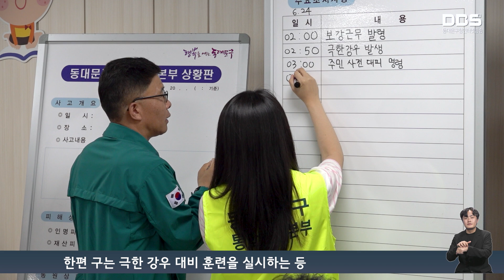집중호우 대비 총력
구는 구민 안전을 최우선으로 두고 집중호우 대비에 총력을 다하고 있습니다.

장마철 호우가 계속 되고있는 가운데 구는 중랑천 일대, 공사장 등 주요 현장을 대상으로 안전 점검을 수시로 실시하고, 현장 점검 후 경미한 사항은 즉시 조치해 위험 요인을 제거하기 위해 노력하고 있습니다.

계속되는 호우에 대비해 공사장 안전관리 상태를 점검하고 중랑천 일대 공동주택 등 주요 현장을 대상으로 침수피해가 발생하지 않도록 안전점검을 실시합니다. 또한 피해가 발생한 하천 주변 복구 작업도 지속적으로 추진해 구민들의 생활에 불편함이 없도록 한다는 계획입니다.

한편 구는 극한 강우 대비 훈련을 실시하는 등 수해로부터 구민들을 보호하기 위해 최선을 다하고있습니다. 구는 장마가 끝날 때까지 긴장을 늦추지 않고 피해 예방에 최선을 다하겠다고 밝혔습니다.